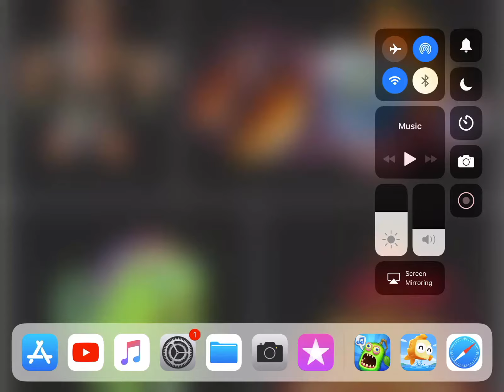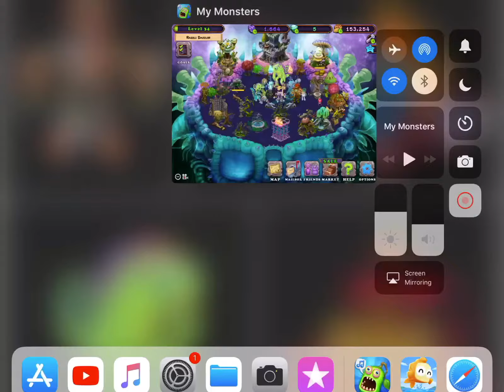Visiting ZMasonTapley’s monster islands!